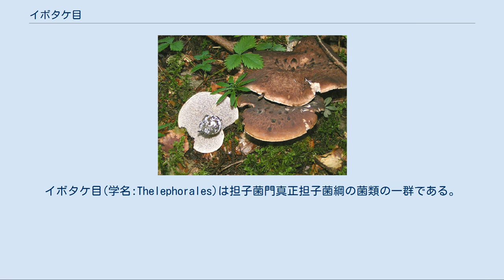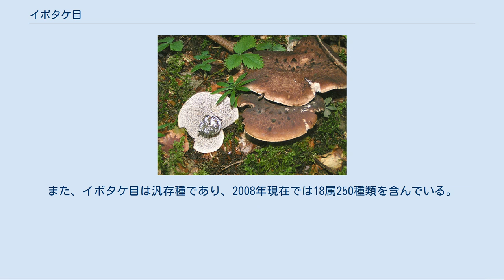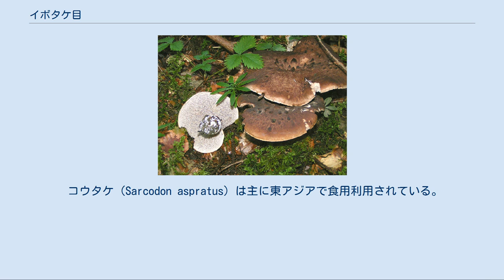イボタケ目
イボタケ目(学名:Thelephorales)は担子菌門真正担子菌綱の菌類の一群である。
一般に強靭な肉質あるいは革質～コルク質で、形態的には膏薬状をなして枯れ木などにべったりと広がってかさや柄を形成しないものから、樹枝状ないしサンゴ状に分岐するもの、分岐する柄の先端にへら状のかさを形成してハボタン状をなすもの、あるいは明らかなかさと柄とに分化するものまでが含まれ、胞子を形成する子実層托は多くの分類群において細い針状突起の形態をとることから、一般に Tooth fungus の名があるが、しわひだ状を呈するものや管孔状をなすものも僅かに含まれている。
 イボタケ目は1968年にE.J.H. Cornerによって言及されていたが、1976年にドイツの菌類学者Franz Oberwinklerがイボタケ科とマツバハリタケ科を含めて正式かつ有効に発表するまで、正式な分類群として扱われていなかった。
 もともとはこの目に属する分類群は、担子器果（子実体の形態的多様性に富むと想定されていたが、一般的にいくつかの特徴、特に担子胞子での形の類似性とテレフォール酸誘導体の存在に起因する子実体の色調の類似性（一般に褐色系の色調を示す）を共有しており、胞子（無色あるいは褐色）の表面にとげやいぼを備え、また、水酸化カリウムなどのアルカリ性物質によって、子実体が青色ないし暗緑色に変色する呈色反応がしばしば認められる。
 DNAの塩基配列の差異に基づく分子系統学的研究でも、この目はハラタケ目とまったく別のグループを構成しており、むしろ、俗に猿の腰掛の名で称される分類群に近縁であるとされる。
 すべてのものが生きた樹木の細根との間で外生菌根を形成し、一種の共生関係を構築する。
また、イボタケ目は汎存種であり、2008年現在では18属250種類を含んでいる。
 コウタケ（Sarcodon aspratus）は主に東アジアで食用利用されている。
また、シシタケ（Sarcodon imbricatus）は食用になり、国によっては市場流通用に採取されるほか、中国では乾燥品として輸出するために商業的に採取されている 。
カラスタケ（Polyozellus multiplex）も食用とされ、北アメリカは市販用に採取されている。
雲貴高原に自生する干巴菌（Thelephora ganbajun, ガンバージュン）は、中国国内の食用きのことしては最高級品種として扱われている。
いくつかの種は現代の手芸染めで羊毛染色用の染料として用いられ、北アメリカではニオイハリタケモドキ（Hydnellum caeruleum）、スカンジナビアではケロウジ（Sarcodon squamosus）、スコットランドではモミジタケ（Thelephora palmata）などが、この用途にしばしば使用されている。